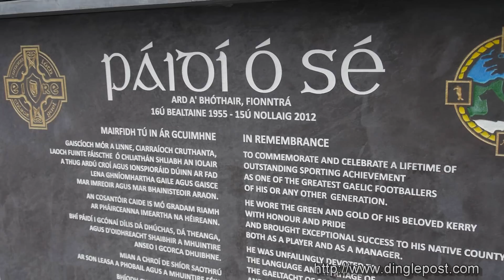Páidi Ó Sé appropriately larger than life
In death, as in life, people will again be looking up to Páidi Ó Sé.

Today, on what would have been the Kerry legend’s 60th birthday, hundreds of family, friends, and admirers will gather at Ard a’ Bhóthair in Ventry for the unveiling of a memorial to the man known affectionally as PO